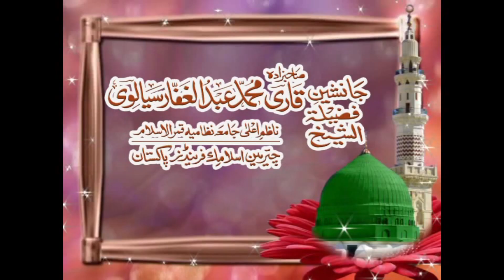Sahaba Iqram OR Tabarkate Mustafa By Qari Abdul Ghaffar Sialvi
Idara Qamr ul Islam Gujranwala Pakistan